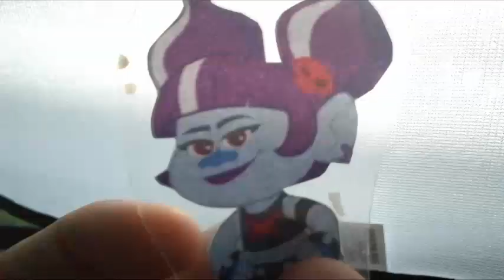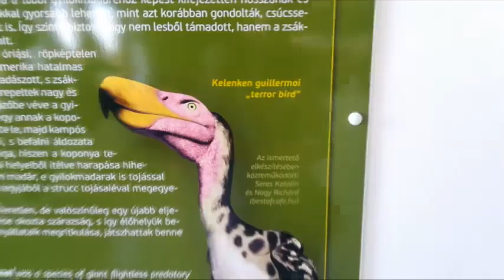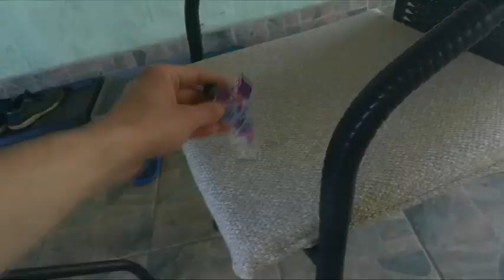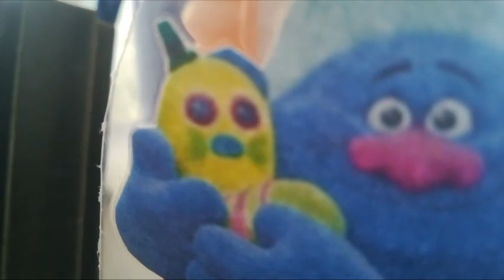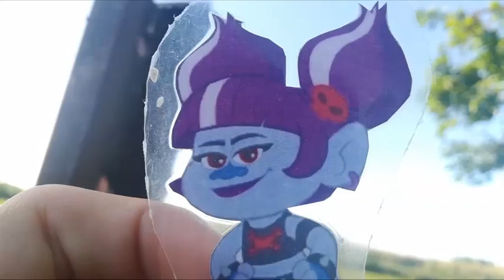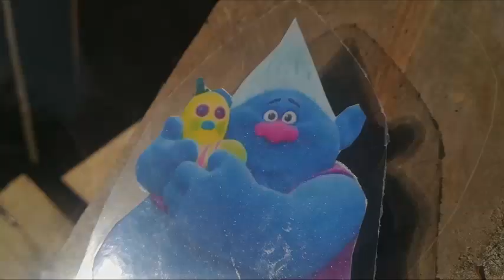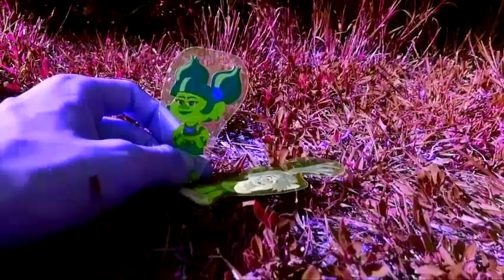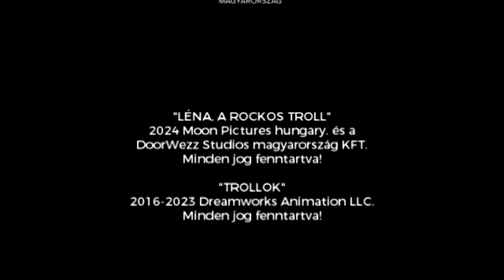Léna a rockos troll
A "Trollok" alakításával készült animációs filmje, és átkombinálással pedig a "Family Guy" rajzfilmsorozatból megjelent a Léna a rockos troll filmje.
Itt rákereshetitek

Léna és Jancsi épp a poroszló múzeumban akadnak bele, miközben amikor hazajönnek örökapátira találkoznak Július Cézárral. El sem tudja hinni hogy Pipacs tökre terhességét játssza el. Léna akcióba fog fellépni és aztán pedig másmilyen életét fog élni, a saját hétköznapjával együtt.

Rendező: Sajdik Lajos  Agócs Ádám Máté  Malek Kodva
Fényképező: Agócs Ádám Máté
Műfaj: Kalandfilm, Filmvígjáték, Fantasy-film, Ifjúsági Dráma, Hagyományos film
Korhatár: (16)
Ország/év: Magyarország, Egyesült Királyság, Szlovákia (2024)